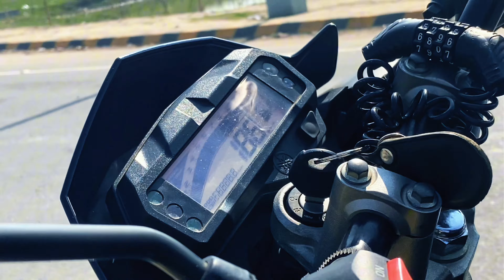New Hero Thriller 160r 4v 2024 Detailed Review | বাংলাদেশের হিরো?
In this video i tried to explain some good side and bad side of new launched hero thriller 160r 4v Motorcycle in Bangladesh. Hope you will enjoy it.
For Any Queries And Promotions Just Say Hello
My all social Media links are below 👇